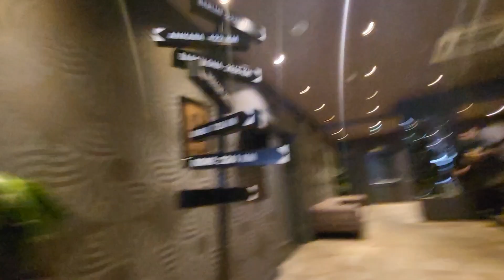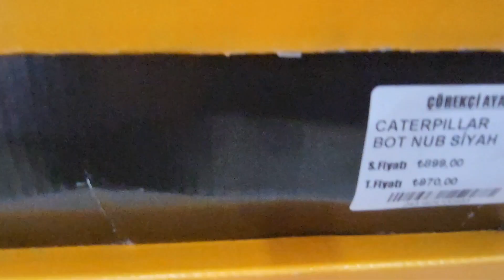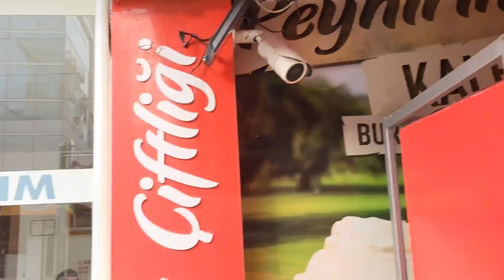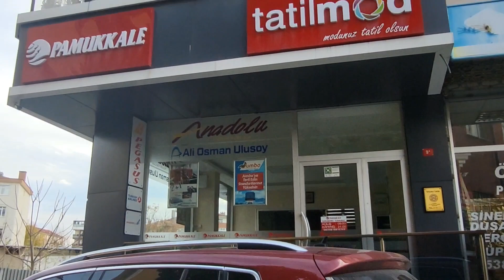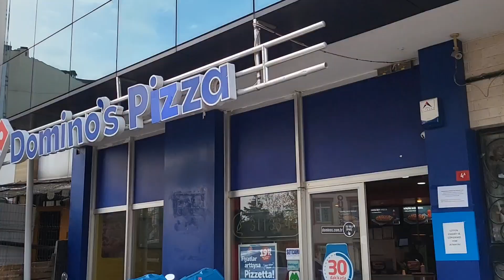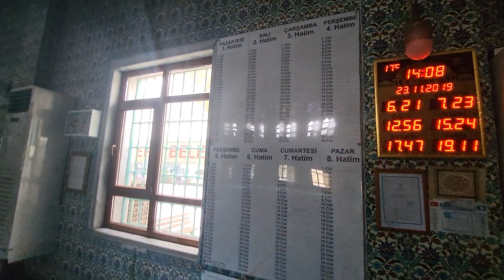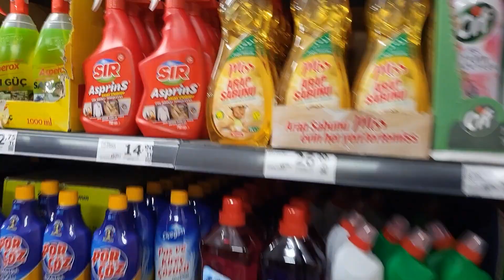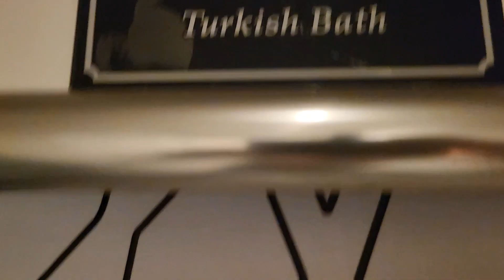First day in Sancaktepe - Samandira in Istanbul Turkey 🇹🇷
Enjoy our first day in the city and it's beautiful huge 🕌  and swimming pool etc. at our hotel.
Our walk in this beautiful city showed us a lot of shops, groceries and waking streets...